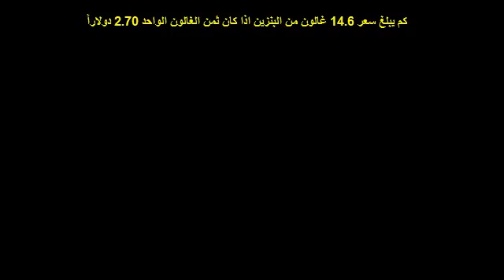ضرب الأعداد العشرية 3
Multiplying Decimals 3
يشرح هذا الفيديو مسألة توضح طريقة ضرب الأعداد العشرية والتعامل مع الفواصل العشرية
شكر خاص لمؤسسة شركاء في التنمية المستدامة -- فلسطين